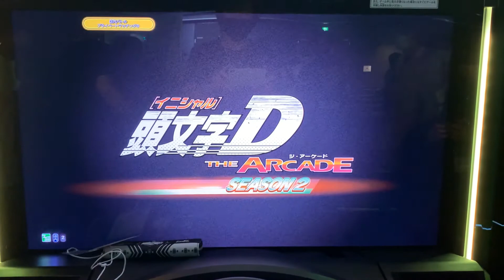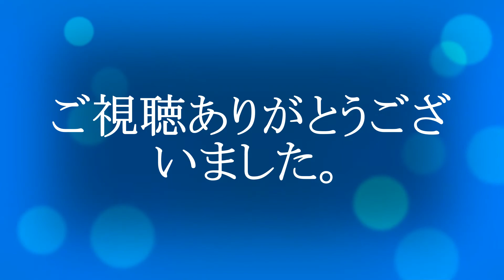頭文字D THE ARCADE season2 走り屋フェス U18当日予選 1回戦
走り屋フェス　U18当日予選　秋名下り　おちょの弟子さんとの対戦です。